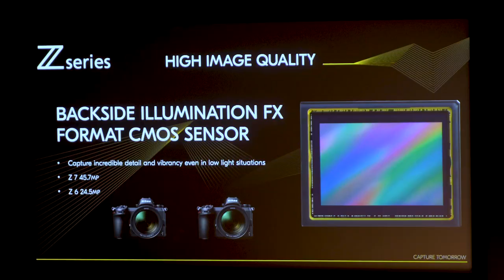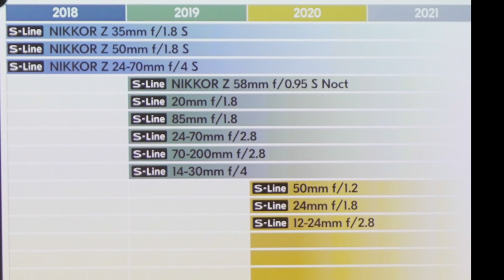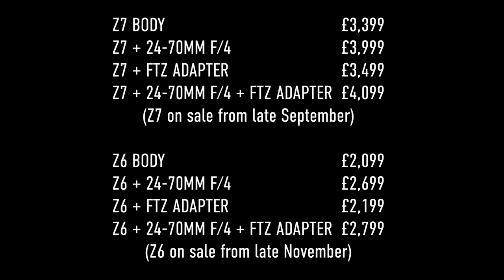Nikon Z6 and Z7 First Look - What are these cameras capable of?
*Apologies about the audio! The venue was the noisiest camera launch I have been to with loud dance music, over one hundred people chatting away, drinks being served, fencers duelling and BMX riders... err riding. I've tried to clean up the audio as best I can, but its far from perfect. Sorry!*

Richard takes a look at the new Nikon Z6 and Z7 cameras